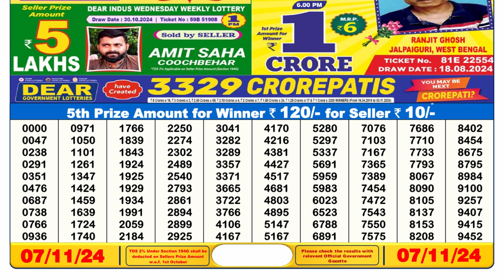6PM Lottery Sambad Result 07.11.2024 | Sikkim State Lottery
6PM Lottery Sambad Result 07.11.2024 | Sikkim State Lottery